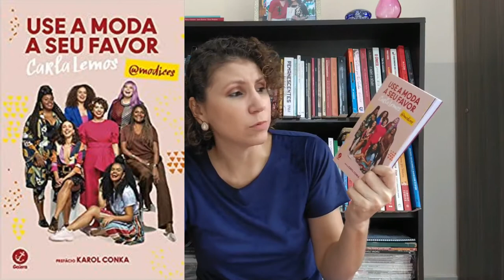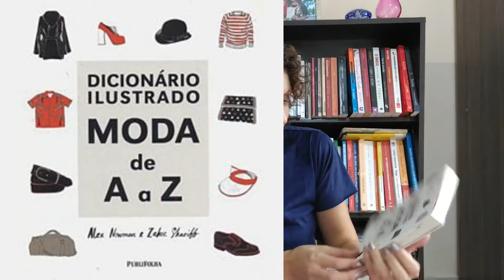BOOK HAUL 2020 - 2º Trimestre [ANA PAULA CANDIDO ~ BLOG MUDEI DE IDEIA]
Mantendo as promessas do ano, confira as novidades na minha estante em 2020.

Book Haul do 2º trimestre liberado!

O presente precioso
Use a moda a seu favor
101 Lições que aprendi na escola de moda
Dicionário Ilustrado de Moda A a Z